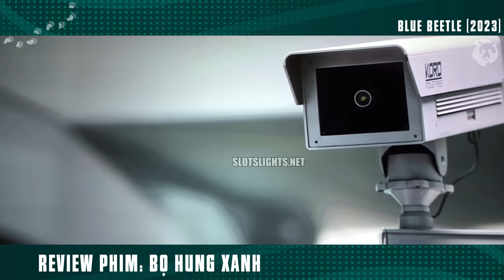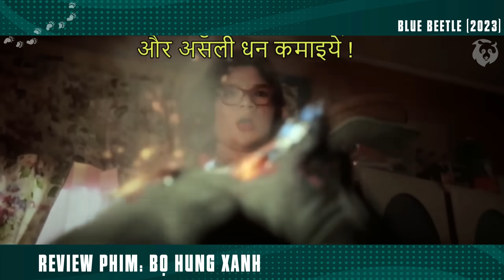[Review Phim] Siêu Bom Tấn Bọ Hung Xanh Blue Beetle 2023 Vừa Ra Mắt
Tóm Tắt Phim Hành Động Siêu Anh Hùng Cực Hay | Review Phim Bọ Hung Xanh - Blue Beetle.

Blue Beetle là một phim siêu anh hùng Mỹ sắp ra mắt dựa trên nhân vật Jaime Reyes / Blue Beetle của DC Comics. Được sản xuất bởi DC Studios, Entertainment One, S&K Pictures và the Safran Company, và được lên kế hoạch phân phối bởi Warner Bros. Pictures, tác phẩm dự định là phim thứ 14 của Vũ trụ Mở rộng DC (DCEU). Phim được đạo diễn bởi Angel Manuel Soto từ kịch bản của Gareth Dunnet-Alcocer, và quy tụ dàn diễn viên gồm Xolo Maridueña trong vai Reyes cùng Bruna Marquezine, Belissa Escobedo, George Lopez, Adriana Barraza, Elpidia Carrillo, Damián Alcázar, Raoul Trujillo và Susan Sarandon.
Dự án phim có nhân vật Reyes bắt đầu được phát triển vào cuối tháng 11 năm 2018 với sự gia nhập của Dunnet-Alcocer. Soto được thuê để đạo diễn phim vào tháng 2 năm 2021 dành cho dịch vụ chiếu phim HBO Max.